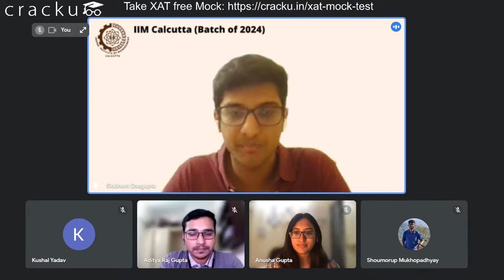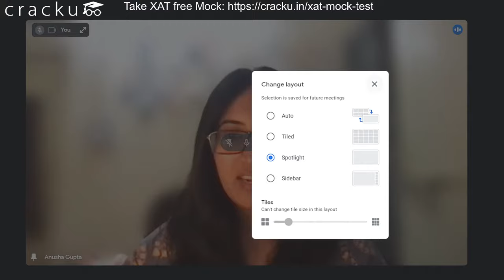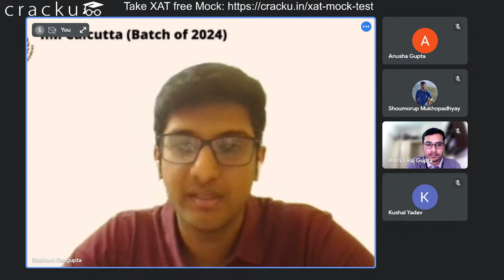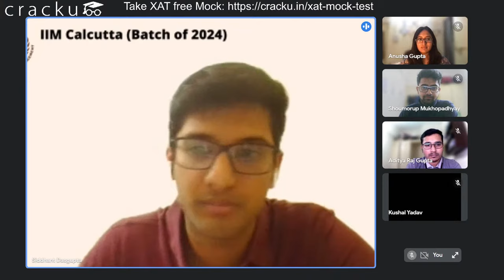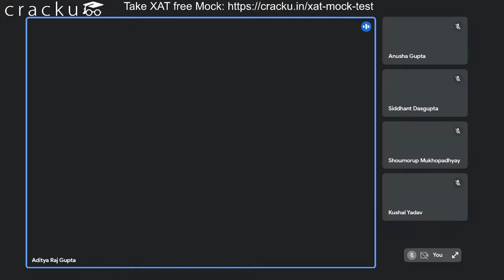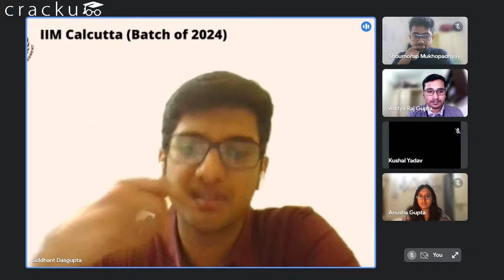Live By IIM Calcutta Students 🔴 How To Prepare for IIMC Personal Interview | IIM WAT-PI Prep Tips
Cracku in association with IIM Calcutta students presents a webinar on "How To Prepare for IIM Calcutta Personal Interview | IIM WAT-PI Prep Tips"

Panelist 1: Siddhant Dasgupta (IIMC PGP - 2022-24)

Panelist 2: Anusha Gupta (IIMC PGP - 2022-24)

Panelist 3: Aditya Raj Gupta (IIMC PGP - 2022-24)

Panelist 4: Shoumorup Mukhopadhyay (IIMC PGP - 2022-24)